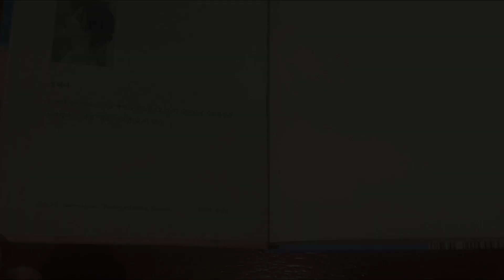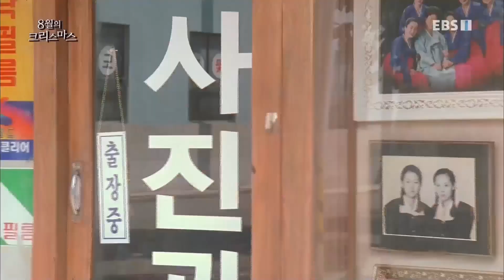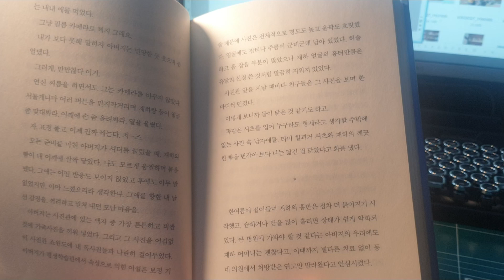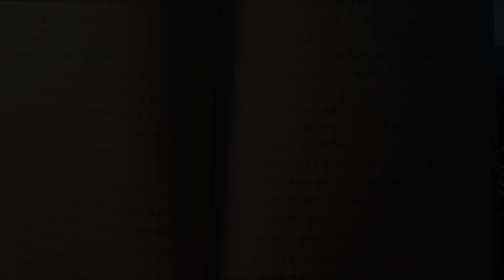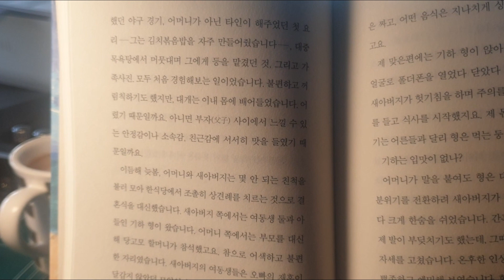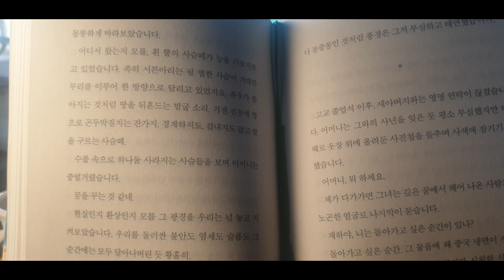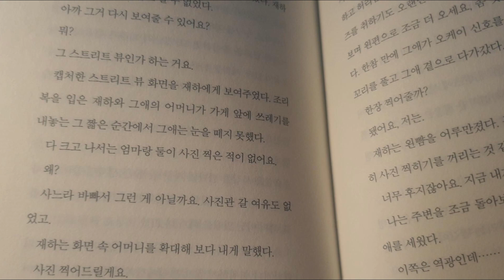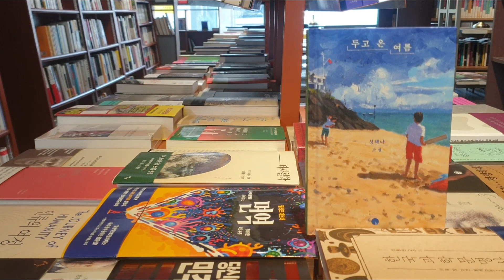재미있게 다 읽은 소설만 소개하는 미스터버티고 책방 신간 소개 - 성해나 작가의 두고 온 여름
재미있게 다 읽은 소설만 소개하는 미스터버티고 책방 신간 소개 - 성해나 작가의 소설 '두고 온 여름'을 살펴보고 몇 페이지 본문 낭독합니다. 영화 8월의 크리스마스를 좋아하는 사람이나, 지난 시간이 그리워 자꾸 뒤돌아보는 사람은 취향에 맞을 듯합니다.